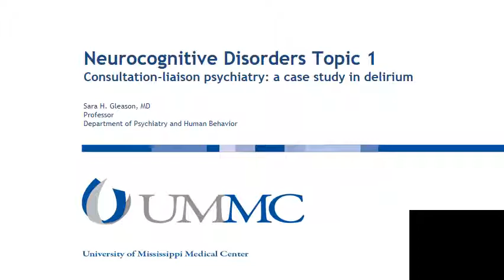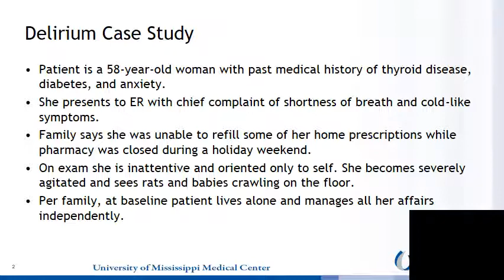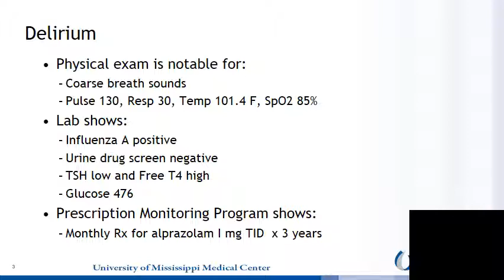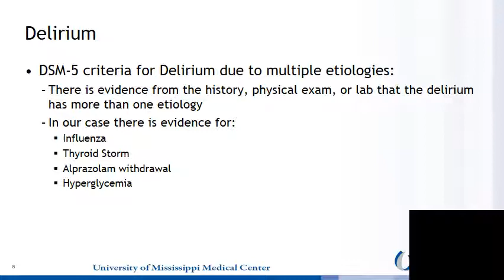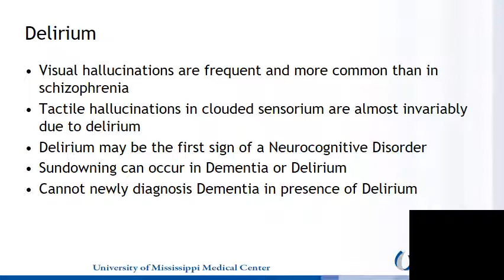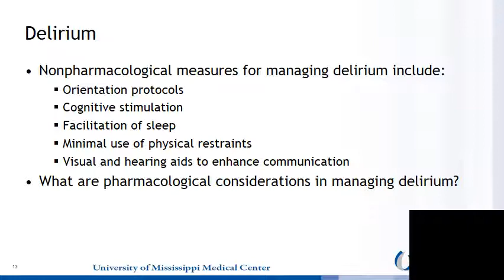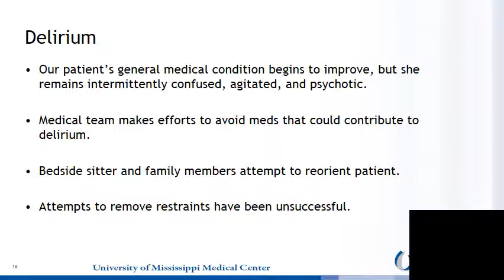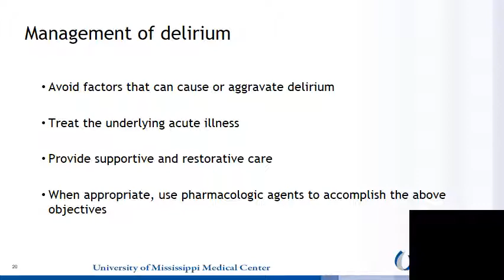Topic Block 7: Neurocognitive Disorders - NCDs - Case Study in Delirium, Unit 1 (Dr. Gleason)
This is the first of five videos on neurocognitive disorders by Dr. Sara Gleason of UMMC.  This video presents a case study of a patient suffering from delirium.